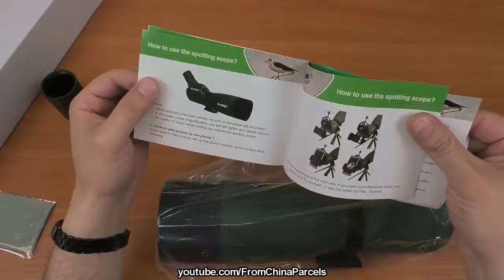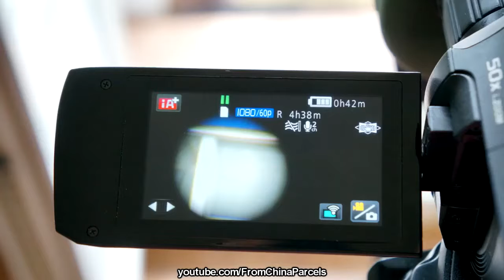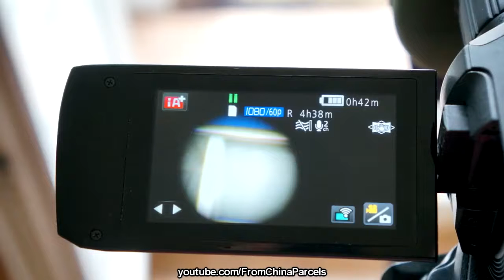SV17 25-75x70mm Spotting Scopes outdoor viewing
1. Straight mouth
 The eyepiece is at a 180-degree angle with the main lens, to view the horizontal target, look down on the target and long-term observation is not tired and suitable for photography
2.HD Transparent
Can provide better clarity, get a better look and feel experience
3. Precise aiming hole
There is a small precision aiming hole on the fuselage, which can help you easily aim at the target and shoot
4. Durable magnesium alloy body and rubber armor
The tightly fitting protection makes it able to withstand the harshest weather conditions, and the shock-absorbing anti-skid rubber armor provides maximum protection
5.IP65 waterproof and anti-fog
Blocks the entry of moisture or dust in the air, and can be used in a relatively humid environment to prevent the internal lens of the telescope from fogging due to temperature differences and prolong the service life
6.FMC coating
The fully multi-coated large green thin film objective lens can indeed absorb the required light, especially on those dark gray days.
7.BAK4 prism
High-quality BAK4 Porro prism optics increase light transmission, making your field of view brighter and clearer, and providing clear images

Links:
United States
Australia
Germany
United Kingdom